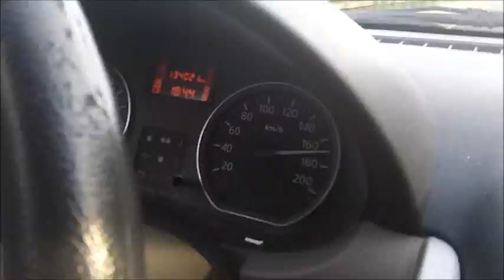Jamal Takkko comming back from Germany to France by car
Road to France